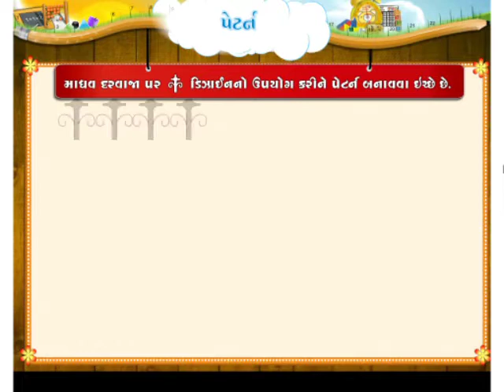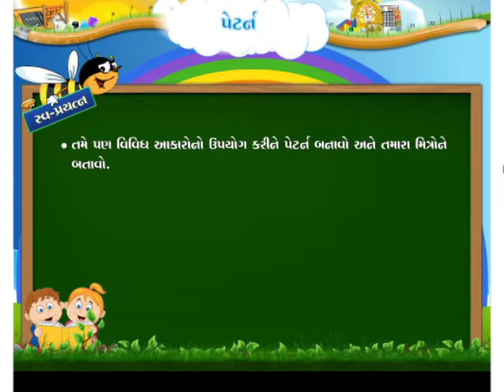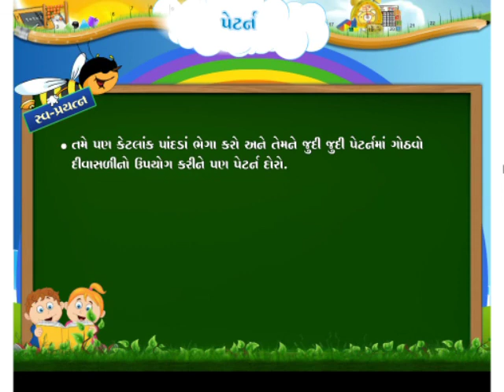ધોરણ 2 પેટર્ન ગણિત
ધોરણ 2 ગણિત પ્રકરણ પેટર્ન વિશે સમજીશું.